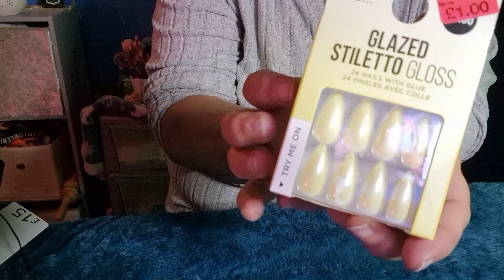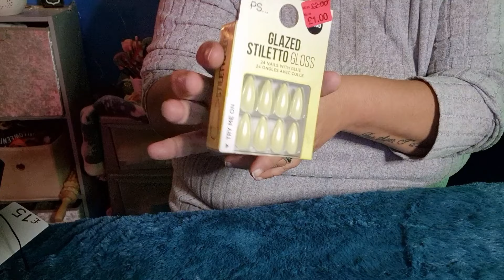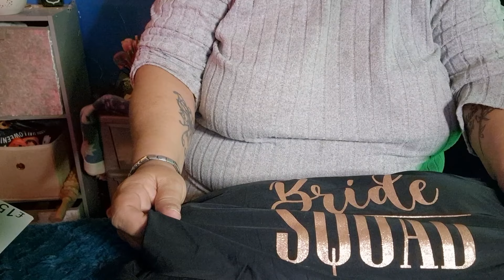ASMR ~ Soft ~ Relaxing Shopping Haul Show and Tell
HI everyone, I hope you're all well in todays video. I will be sharing with you my shopping Haul.  I hope you all enjoy it.

Lots of love, Natalie xx 😘